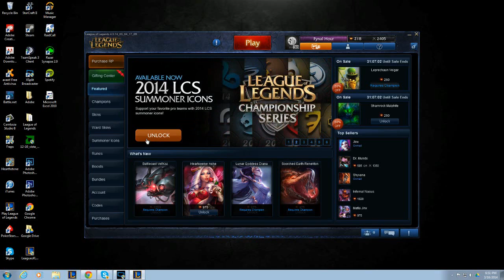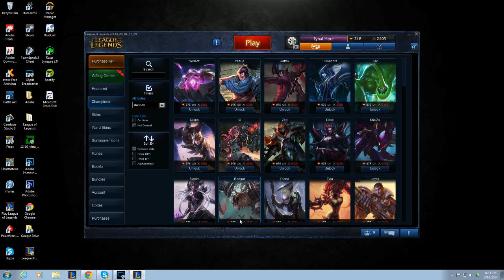I'm Alive! (Thank you Yorick *wink wink*) New Champion Week!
Yorick is the god. League of Legends baller.